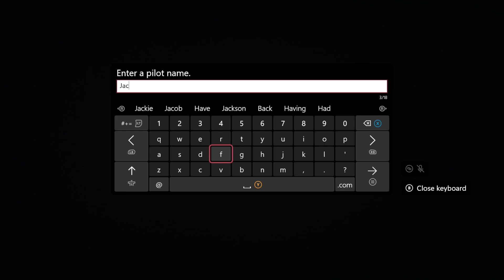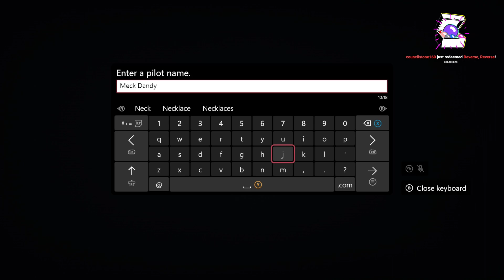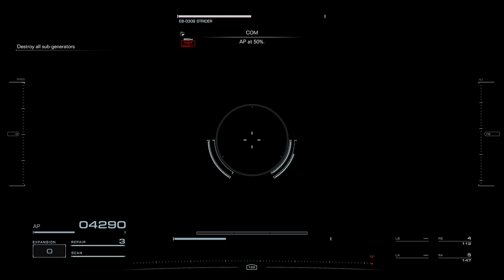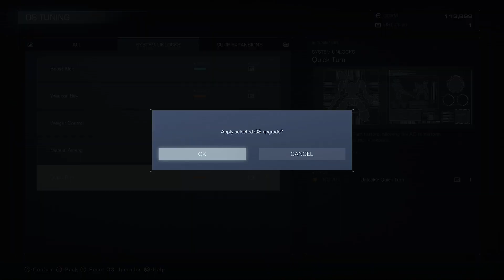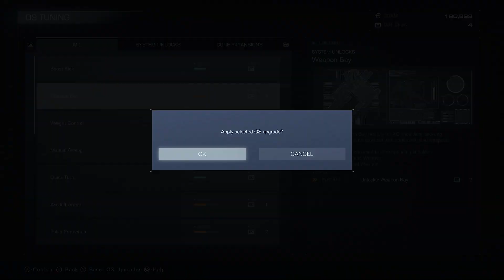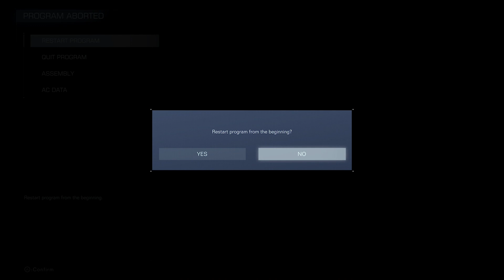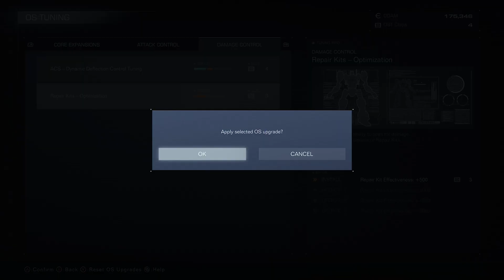Jack Dandy plays Armored Core VI: Fires of Rubicon [Part 1]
to watch live!

Originally streamed on 9 December 2023